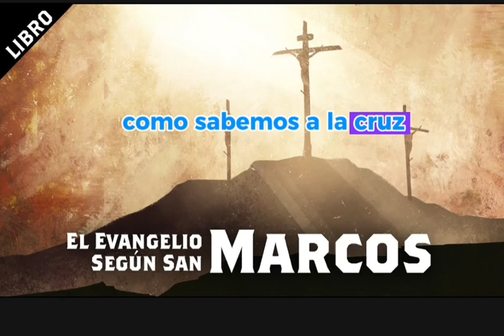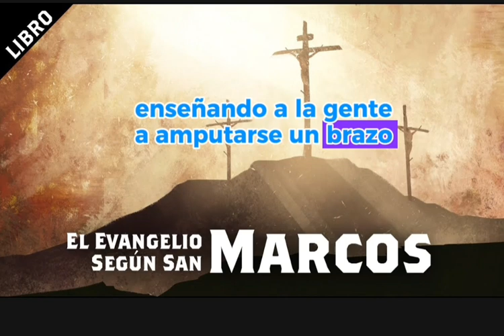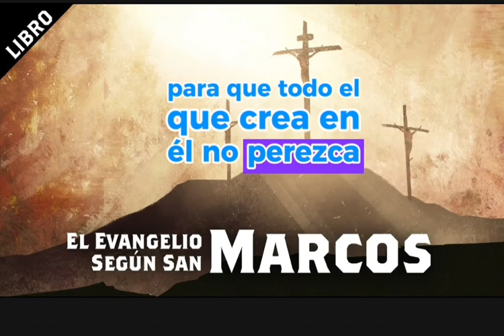LECCIÓN 7 - INSTRUYENDO A LOS DICIPULOS: PARTE 1 - LECCIÓN DE ESCUELA SABATICA